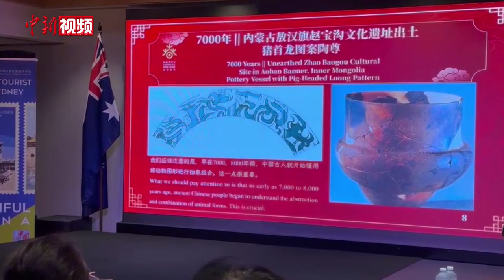澳大利亚悉尼中国文化中心举办“龙年话龙”讲座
悉尼中国文化中心与澳大利亚华人文化遗产学会合作，在当地时间2月14日举办了由悉尼科技大学人文博士、独立学者圣童主讲的《龙年话龙》讲座。本次活动吸引了悉尼约30名文化爱好者的参与。

圣童以丰富的考古和历史文献资料为支撑，生动详细地探讨了中国龙和西方龙在历史文化由来及文化差异等方面的差异。他回答了关于中国龙是否具有图腾象征、是否具备宗教信仰以及其存在性等问题，引发了现场观众的深入思考与讨论。

圣童指出，中国“龙”的概念源远流长，可以追溯至8000多年前。相较于西方“龙”的概念，中国龙的历史更为悠久。在中国文化中，龙象征着吉祥、正义和力量，是中国传统文化的重要象征之一。